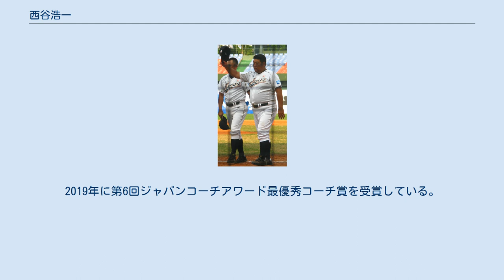西谷浩一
西谷 浩一（にしたに こういち、1969年9月12日 - ）は、日本高校野球指導者。
 小学2年から少年野球をはじめ、小学4年の頃よりポジションは捕手。
 報徳学園（兵庫県）野球部OB。
高校3年夏、下級生の不祥事により野球部は県大会出場を辞退。
1年浪人し一般入試で関西大学経済学部に入学。
硬式野球部では2年秋から控え捕手としてベンチ入り。
チームを側面から支え、3年春の19年ぶりのリーグ優勝と、全日本大学野球選手権大会準優勝に貢献。
4年時は主にブルペン捕手ながらも主将を任され、100人以上の部員をまとめあげた。
 大学卒業後、母校・報徳学園でコーチを一時務め、後に大阪桐蔭高等学校に移り、1993年から部長を務め、1998年11月に監督就任。
2001年一度コーチに退いた後、2002年秋から再び監督として指揮をとる。
 2004年春のセンバツで監督就任後初の甲子園出場を決めたが、野球部内での暴力行為の報告が遅れたため自身は出場を自粛した。
 2008年夏の選手権では浅村栄斗を中心とした強力打線で自身初、同校としては2度目の全国制覇を成し遂げる。
 2012年春のセンバツでは例年通りの強力打線に、藤浪晋太郎、森友哉のバッテリーを擁して同校、自身としても初のセンバツ制覇を果たす。
同年夏の選手権は対戦相手に一度もリードを許さない圧倒的な野球を展開し史上7校目の春夏連覇を達成。
自身としては春夏合わせて3度目の全国制覇を成し遂げた。
さらに秋に行われた岐阜国体でも優勝し、松坂大輔を擁した横浜高校以来となる史上3校目の「三冠」を達成した。
 選抜大会連覇と甲子園3大会連覇を狙った2013年春のセンバツでは、大会中に主将でチームの柱である森友哉の故障など主力が万全でない状態の中での戦いを強いられ 、3回戦の県立岐阜商業戦に4-5で敗れ、大会連覇と3大会連覇を逃す。
甲子園4季連続出場となった夏の選手権では、3回戦の明徳義塾戦に1-5で敗れ大会連覇はならなかった。
 選手権後、日本代表監督として第26回18U野球ワールドカップに出場。
1次ラウンドを5戦全勝で突破し、2次ラウンドは4勝1敗で決勝戦進出。
決勝ではアメリカに2-3で惜敗したものの日本勢としては2004年大会以来となる準優勝を果たした。
 2014年夏の大阪大会では、桑田真澄、清原和博のKKコンビを擁したPL学園以来となる大阪大会3連覇を達成。
同年夏の選手権でも投打にまとまりのある総合力で、春夏通算4度目の全国制覇を成し遂げた。
 2017年春のセンバツで春夏通算5度目の全国制覇を達成。
なお、決勝は同じ大阪の履正社高校との対戦で同一都道府県同士の決勝は第44回大会での日大桜丘対日大三以来で、大阪勢同士は初であった。
 2018年春のセンバツで安定した投手陣と強力打線で春夏通算6度目の全国制覇を達成。
PL学園以来36年ぶり史上3校目の春連覇を達成。
この優勝により春夏通算の優勝回数が元PL学園の中村順司監督と並んで歴代最多となった。
 2018年夏の選手権で春夏通算7度目の全国制覇を達成。
史上初の2度目の春夏連覇を達成する。
今回の優勝で甲子園の春夏通算優勝回数が元PL学園の中村順司監督を抜き歴代最多となった。
また節目の夏の甲子園、第100回記念大会の優勝監督となる。
さらに秋に行われた福井国体でも優勝し、史上初の2度目の「三冠」を達成した。
 西岡剛（高校通算42本塁打）、中村剛也（同83本塁打）、中田翔（同87本塁打）、平田良介（同70本塁打）、浅村栄斗（同22本塁打）、森友哉(同41本塁打)、根尾昂（同32本塁打）、藤原恭大（同32本塁打）など、多くの超高校級スラッガーをプロへ輩出している。
打者を見出す際は「1球目から振っていける選手かどうか」に最も重点を置いている。
また、投手も岩田稔、150キロ左腕の辻内崇伸、春夏連覇を成し遂げた藤浪晋太郎、澤田圭佑、柿木蓮、横川凱らがプロ入りした。
夏の選手権大会4度の優勝と春夏通算7度の優勝はともに歴代最多。
春のセンバツ大会3度の優勝は最多タイ。
甲子園連覇の3度達成は監督として史上初の記録である。
2019年に第6回ジャパンコーチアワード最優秀コーチ賞を受賞している。